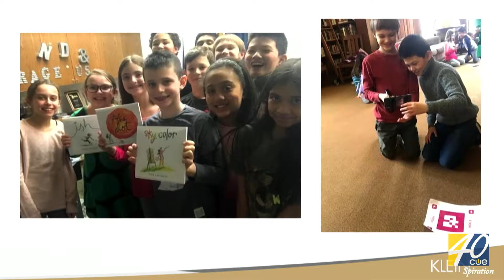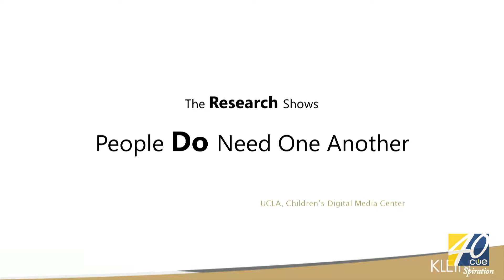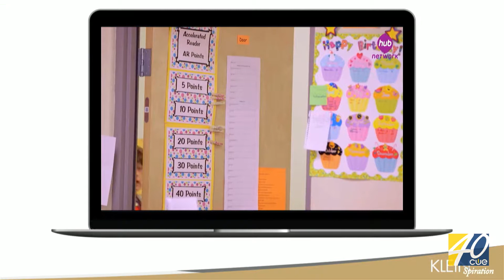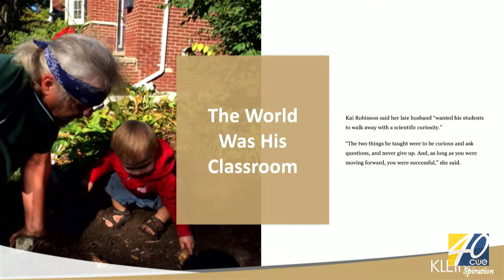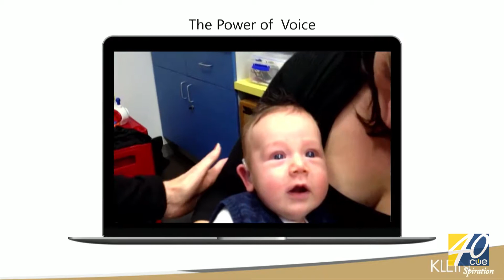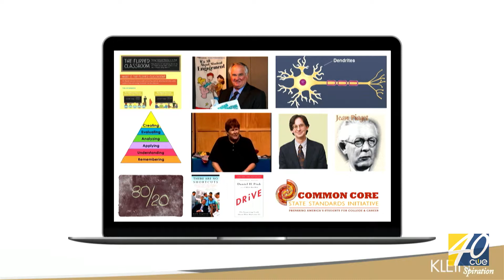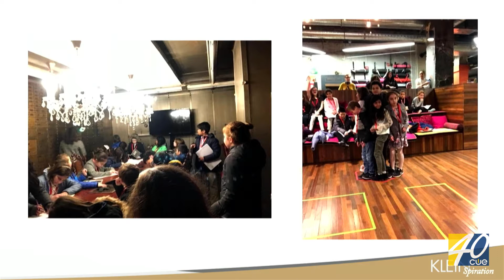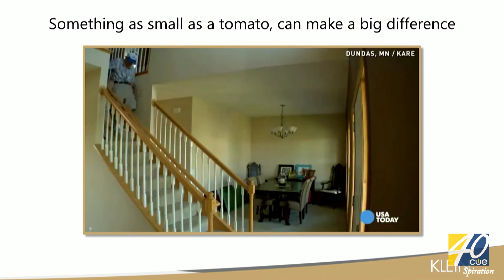CUE18 - Erin Klein, Closing Keynote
Erin Klein is an award winning educator, national keynote speaker, author, and mother who has been twice selected to serve on the Scholastic, Inc. Top Teaching Team based in New York.  Her recent publication, Amazing Grades, was a collaboration with experts from 13 countries around the world.  Klein’s other books include Redesigning Learning Spaces through Corwin and Assessing Students’ Digital Writing through Teachers College Press at Columbia University.  She travels the country speaking about the power of student voice, how meaningful technology integration can enhance learning experiences, and the impact classroom design has on today’s learner. She is certified in Brain Gym, Educational Kinesiology, and has studied under consultants from The Center for Effective Learning to understand how design affects cognition and learning.  Klein served as a classroom design consultant and creative partner for the publishing company, Carson-Dellosa.  Some of her articles and interviews on design for education and technology tools for the classroom can be found on Smartblogs for Education, MindShift, Scholastic, Edudemic, Edutopia, EdSurge, and EdReach. Klein served for the past three years as the state’s technology chairperson for the Michigan Reading Association and is the 2014 recipient of the MACUL Pre-K – 12 Teacher of the Year for Michigan.  In 2013, Klein was also awarded her district’s Teacher of the Year award.  She currently serves on the advisory board for Remind in San Francisco and is an organizer for the EdCamp Detroit Annual Educational unConference.  Among Klein’s accomplishments, she was also recognized as a SMART Technologies Exemplary Educator, ISTE (International Society for Technology in Education) 2012 Social Media Influencer,  a National Association of Independent Schools Teacher of the Future, ASCD Emerging Leader, PBS Digital Innovator, and a member of The National Writing Project.  Klein was accepted into The Teacher’s College at Columbia University to advance her studies in reading and writing workshop. Klein has also hosted webinars for the United States Department of Education to share her perspective on Future Ready Schools.  She was one of nine professionals selected to be a featured speaker on Future Ready Schools at the national Digital Learning Day in Washington, D.C. For two consecutive years, Klein has been invited to Washington, D.C. to represent the BAM 100 Influential Voice in Education. In 2014, Klein was selected to serve on the state of Michigan’s Voice Fellowship, through America Achieves.  Through this initiative, she was invited to be a part of the national Teach to Lead summits through The National Board for Professional Teaching Standards and the United States Department of Education where she continues to work on shaping teacher leadership across the country. She has her Masters of Education in Curriculum and Instruction, currently teaches at the elementary level, and lives in Michigan with her family. Her work can be found on her award-winning educational blog, Kleinspiration.com, and you can follow her on Twitter @KleinErin.